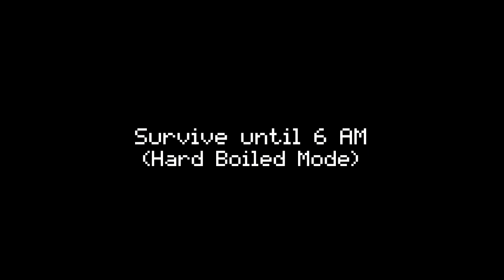Hard-Boiled Mode Is Easy. (Dino-Weapon Plays: One Night at Flumpty's)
I was casually doing a playthrough of Hard-Boiled Mode and completed it first try. However, I never bothered recording the first 5 hours, so I cmpleted it AGAIN. It's actually pretty fun.